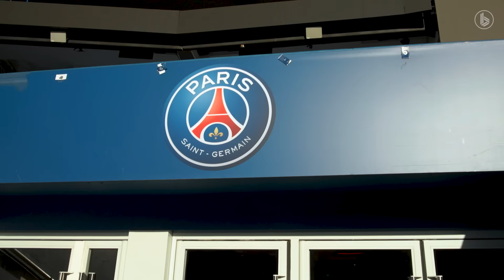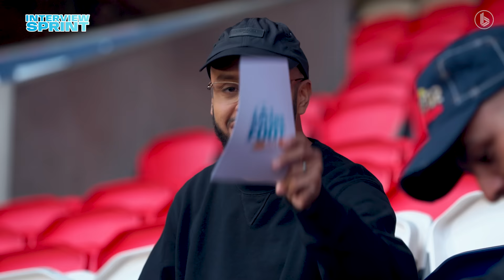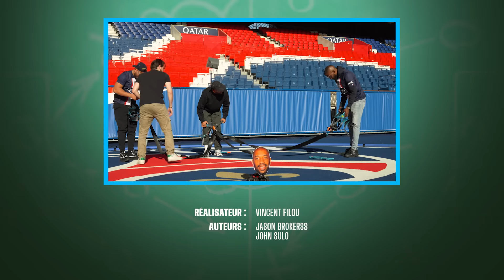DA Uzi et Hornet La Frappe allument Booska Colombien pour le Classico ! | Soyons Foot XXL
Retrouve les meilleurs sons de DA Uzi et Hornet La Frappe dans nos playlists 🎧 :

Soyons Foot revient fort pour une nouvelle saison en s'associant avec Prime Video pour des vidéos XXL !
À l'occasion du Classico PSG-OM, diffusé le 16 octobre prochain sur Prime Video, Booska Colombien débarque à Paris au Parc des Princes avec DA Uzi et Hornet La Frappe pour des gros défis !

➡️  CRÉDITS
Animateur : Booska Colombien
Invités : DA Uzi et Hornet La Frappe
Guests : Cédrick Lohou et Laura Colas
Réalisation : Vincent Filou
Auteurs : Jason Brokerss et John Sulo
Producteur exécutif : Amadou Ba
Directeur commercial : Yohan Houari
Directeur de création : Ben Desjardins
Brand Manager : Guillaume Collin
Chargée de production : Sonia Abdelli
Chef opérateur : Romain Vincent
Cadreurs : Alexis Barat, Geoffrey Delamarre, Jamel Mahmoudi, William Coutier
Ingénieur son : Léo Rabouam
Maquilleuse : Laura Colas
Monteur : William Coutier
Graphiste : Tim Verbeke
Remerciements : Prime Video, Parc des Princes, Cédrick Lohou & Laura Colas, Rec 118 et Agence Initiative